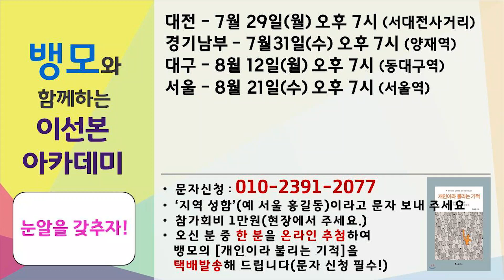[세뇌탈출] 589탄 조뱅썰전 - 한국인의 운명 : 문명(文明)의 최전선 - 2부 (20190726)